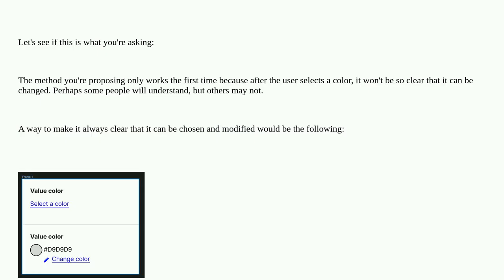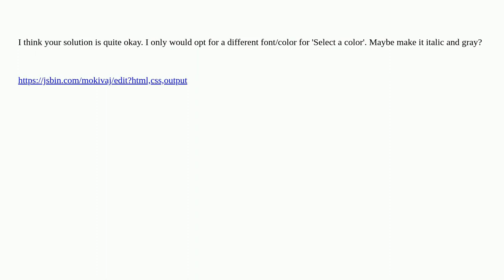Ux: HTML input of type color has no empty state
HTML input of type color has no empty state

A special thanks goes out to the awesome community

  user-expectation color html5